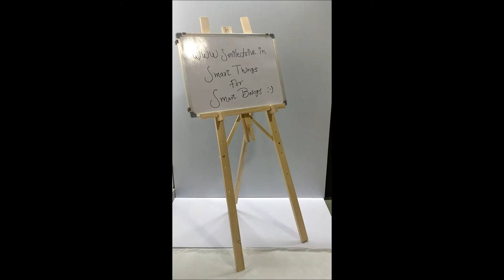Smiledrive Multipurpose Foldable Wooden Easel Stand for Paintings and Art & Craft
This Wooded Easel is perfect for sketchpads, whiteboards, chalkboards, displaying photographs, also great for parties. This Easel is great standing on the floor for displays, sketching or painting on small canvases. It ideally suits students who enjoy drawing and painting outdoors and in the studio.